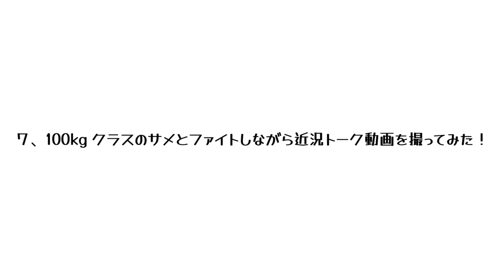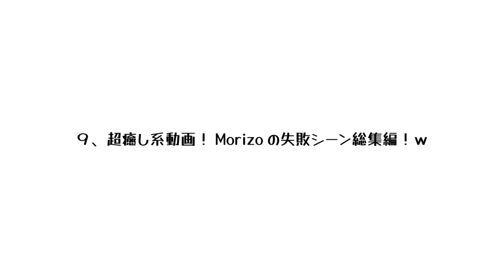Morizoの休日 ジギング編 予告teaser 全9話の予告編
本シリーズより初のMorizo実釣シリーズを開始します！今回の動画は全9話のタイトルをずらっと並べた予告編です。

楽しみな内容や、これ大丈夫？的な内容までお楽しみにー！

WEBショップが新しくなりました！アカウント登録でポイントも付きますので是非ご利用ください。

各コンテンツへのフォローやSNSでのシェア拡散も是非よろしくお願いします。